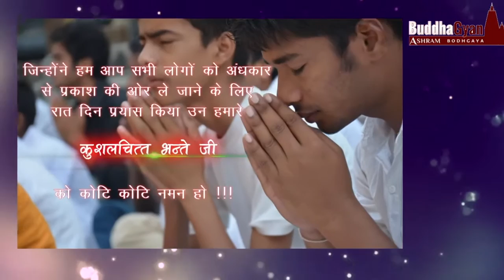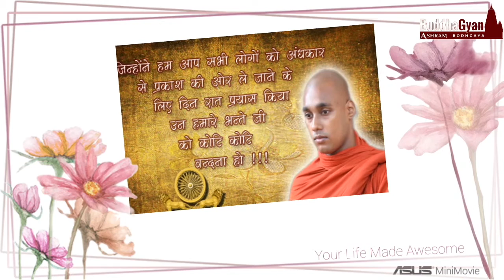Guru Darshan | Tribute Video For Ven Bhante Ji H Kusalachitta Thero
Venerable Horowpotane Kusalachitta Thero (Kusalachitta Bhante Ji) after being fatally ill passed away on 17th of July 2015 at a hospital of New Delhi despite all the efforts of the medical staff to save his life.
Alas ! The enchanting melody of Kusalachitta Bhante that emanated from the Buddhagyan Ashram of Bodhgaya intoning the exceptional qualities of Supreme Buddha were silenced forever by the treacherous waves of sickness that engulfed his life.
As frequent viewers of this page it is no need to tell you about Kusalachitta Bhante's sensational service. In memory of Kusalachitta Bhante and his exceptional contribution towards the betterment of Gautama Buddha's dispensation Buddhagyan Ashram Sunday School Children created a memorial video for the day of 1 year passing since his demise. The video title is "Guru Darshan" that means "Lets see our Teacher". The language of this video is Hindi and Subtitles is in Sinhala (Language of Sinhalese Country, Sri Lanka). This Video is totally created by Sunday School Children with their heartiest gratitude on Ven. Bhante Ji and please forgive us if there is any difficulty for watch or listen.
May all the merits accumulated by us be Bestowed to Ven. H. Kusalachitta Bhante !
May these merits be for the happiness of his atter-life and freedom from Suffering !
Thank You and Have this Merits Our Great Teacher Ven. Gyanananda Bhante Ji who taught Noble Dhamma and gifted a new life for us...!!!